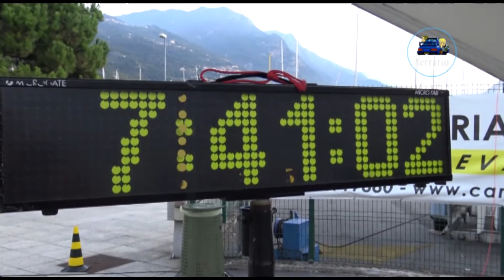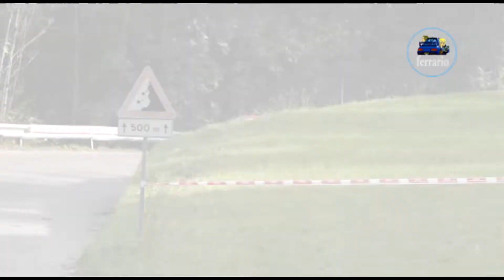CLIP 8°Rally del Sebino 2019 Ardigò-Di Novi by Ferrario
I migliori passaggi esterni dell'equipaggio Ardigò-Di Novi su Bmw 318 durante il 8°Rally del Sebino 2019.